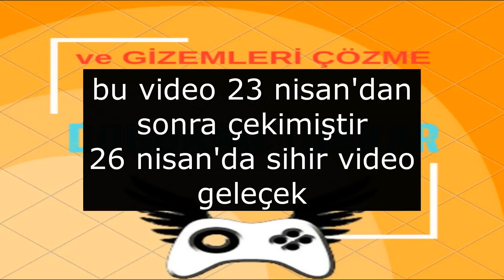23 Nisan Egemenlik Cocuk Bayramı Kutku Olsun